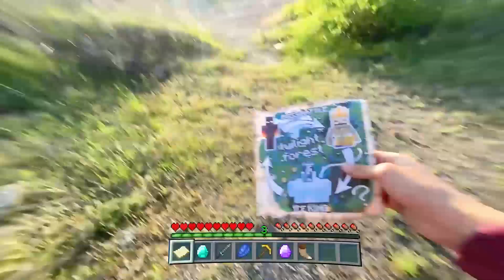Minecraft in Real Life POV HIDDEN Realistic NETHER PORTAL Minecraft En La Vida Real 創世神第一人稱真人版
🔥 Hallo My name is SKREEPER !
Today will show how to survive in Minecraft in real life (Minecraft Real POV), That in Realistic Minecraft videos about zombie, Creeper steve and Alex in my adventures.
How to make TNT trap and HOW TO BUILD Villager House in Minecraft Base ? I would show you in this episode.

Write in comments what is your favorite monster in Minecraft and shere your reaction of this video 😅